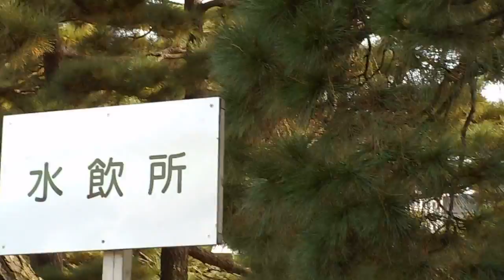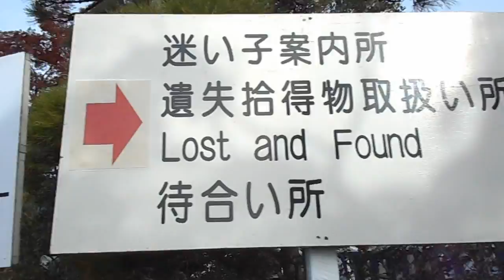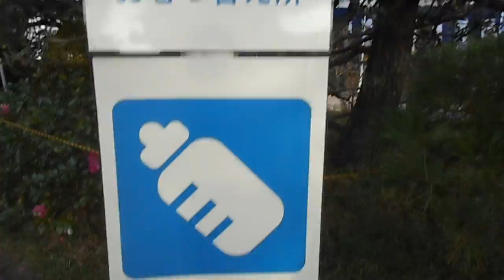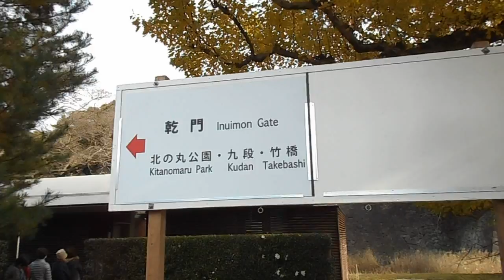DSCN2503皇居20151206乾通り通り抜け 会場内